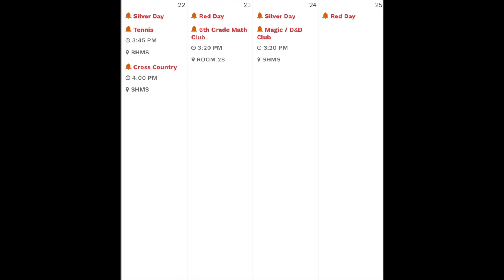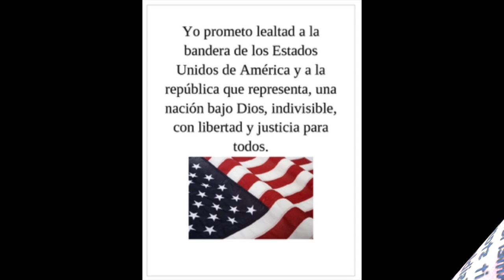SHMS News October 23rd, 2024